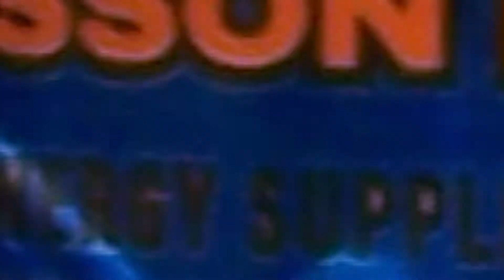Inner Circle Music Video (Seven Year Riot) (1080P)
This is another cheap kinda 80's style music video for the song Inner Circle by Seven Year Riot. (Formerly Citizen Erased)

Mats brother is the lead singer in a local band by the name of "Seven Year Riot". (Formerly Citizen Erased)
He liked our Ruoska music videos, so he asked if we could do a video for one of their songs to help spread their music, and so we did.

We were short on time and couldn't come up with a story to go with the song like we did with our Mies Yli Laidan Music Video, so instead we decided to do it in the style of our Vankilani Music Video just with different backgrounds. We did half space backgrounds and half of us being small in different areas of my house. We also did different characters for this one, I was a different 80's rocker, complete with drawed on tatoos, six pack, pecks, and chest hair. I was also a random dancing banana because there's no keyboard in the song and I wanted a second part to play and don't have a bass guitar. Mat was supposed to be a super nerd but ended up looking like a math teacher or something like that. Mat was also a drummer with a random gas mask on.

The credits pictures are all the pictures we had to use as possible backgrounds, and the credits music is another Seven Year Riot song called Stitched and Mended.

The video was assembeled in Adobe Premiere Pro CS5 and the keying was done in Adobe After Effects and the other special effects were done just using built in Premiere effects.